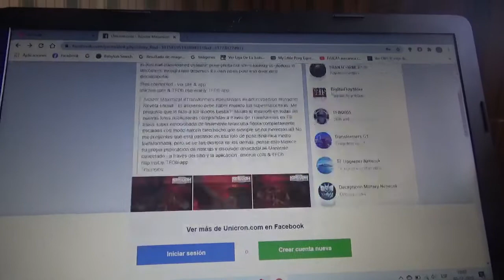Imágenes de Transformers Kingdom War for Cybertron Beast Wars Airrazor